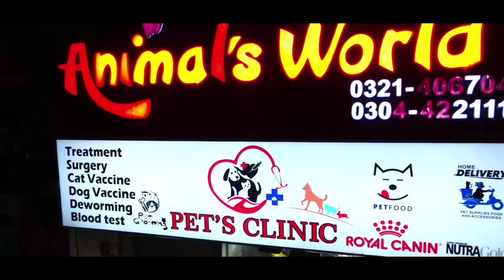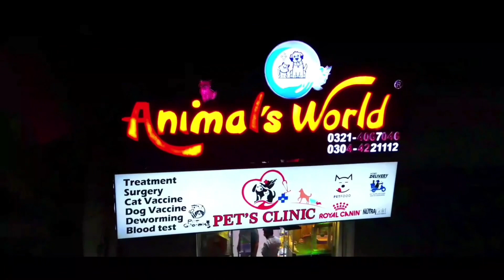Cats Partay | Persian Cats Partay Day | Animal’s World | Free Persian Cats Available | Cats Market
Animal's 🕊️ World

Royal 👑 Canin All Arreng Available
Home 🏡 Delivery 🚚 Available All Over Pakistan

📍Bagh Gul Begum Main LOS Road 🛣️ Opp New Mazang Lahore
Love 💞 With 💕 Animal's 🕊️
⏰ Operation Hours: 12pm – 12am
📆 Operation Days: Monday - Sunday ( 7days )

Animals World Shop Location
Animals World
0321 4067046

All Images, Picture, Music show in the video owned by Animal's World .